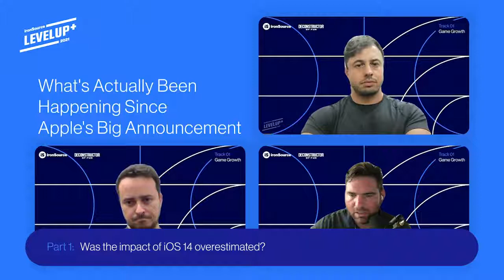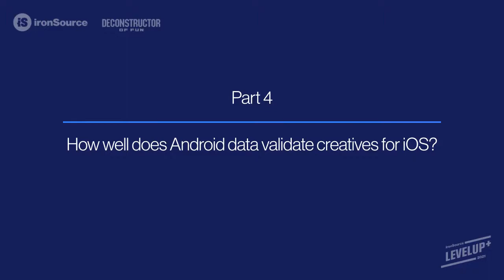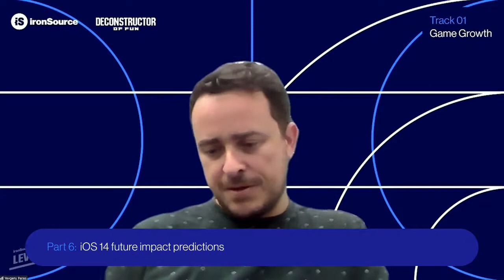LevelUp 2021: Navigating Apple's Big Announcement // Mishka Katkoff, Eric Seufert, Yevgeny Peres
From LevelUp 2021, back by popular demand. Following the Deconstructor of Fun series, Mishka Katkoff is sitting down with Eric Seufert from Mobile Dev Memo and Yevgeny Peres from ironSource to discuss everything iOS 14 - for the third time. Together they’ll chat about the practicalities of the new privacy rules, dive into the implications, and analyze what’s really changed so far and what hasn’t.

For more great game developer content, including blogs and podcasts, head to ironSource Community